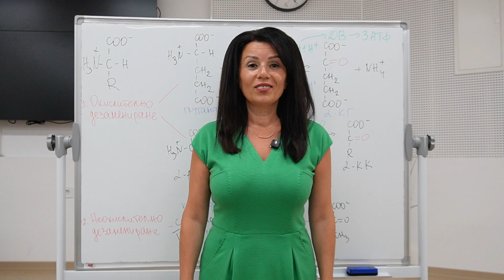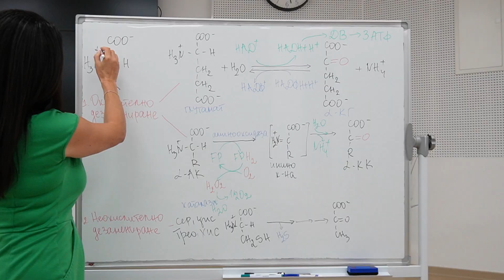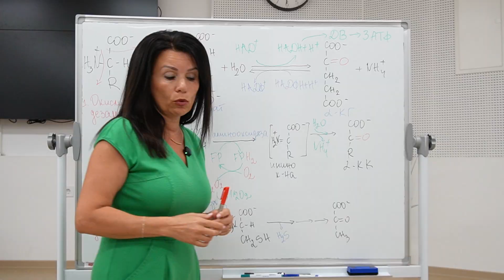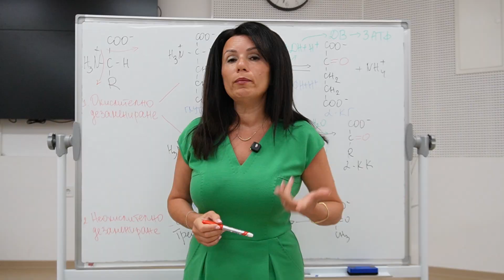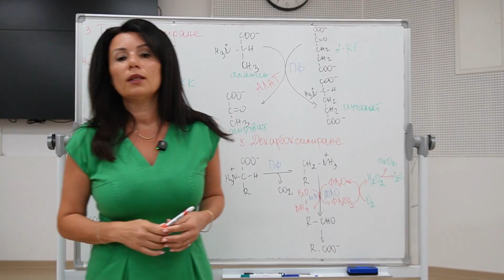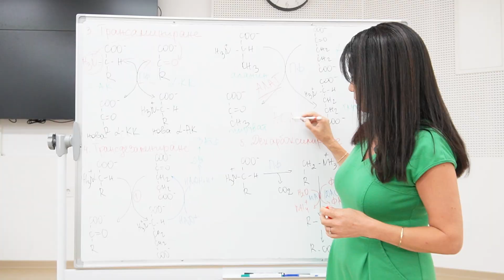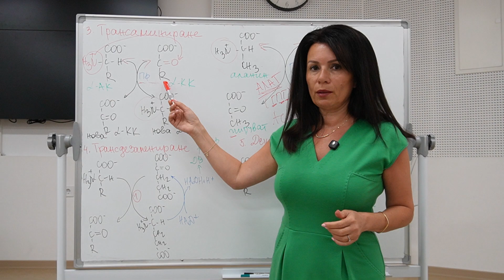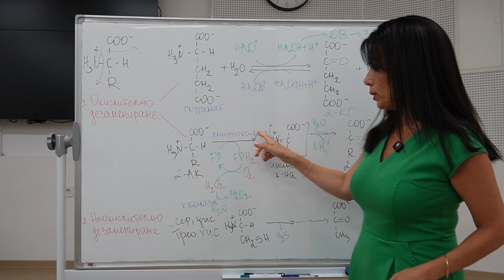Общи реакции от разграждането на аминокиселините (АК)